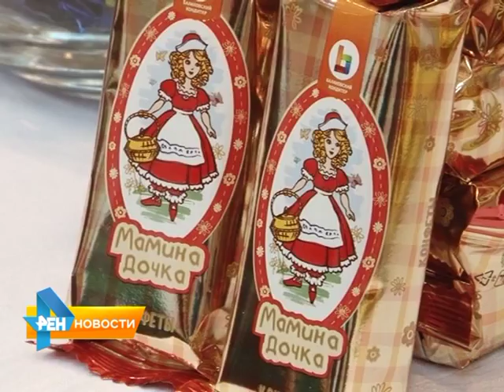Саратовские кондитерские фабрики готовятся к новогодним праздникам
В Министерстве сельского хозяйства три крупных компании региона представили сладкие подарки. Презентация продукции прошла в рамках акции "Выбирай Саратовское!". Материал вышел в эфир 28 октября 2015 года.